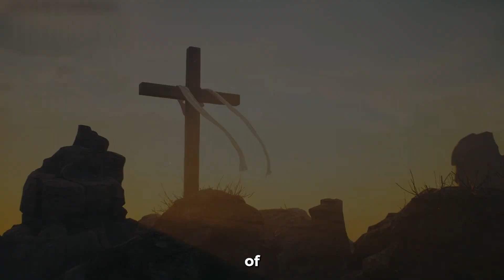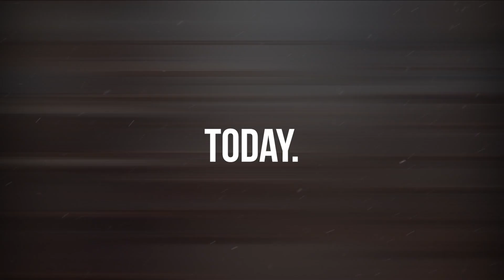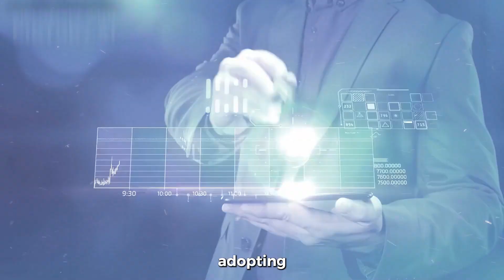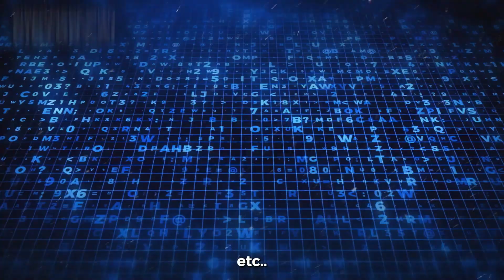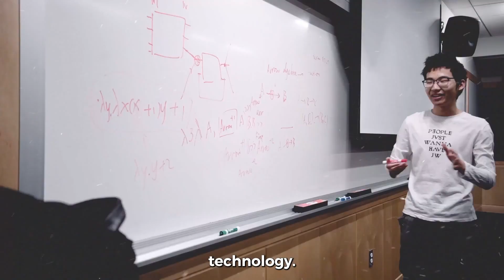How Kerala Became the First State in India to Launch an AI School ?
In this video, you will learn how Kerala, a state in India with the highest literacy rate, launched its first AI school and what it means for the future of education. You will discover the history, challenges, and opportunities of education in Kerala, and how AI is transforming the way students and teachers learn and teach.

The AI school is a part of the Kerala Education 2030 initiative, which is a comprehensive plan to leverage the power of technology to improve the quality, relevance, innovation, and diversity of education in Kerala. The AI school will offer various courses and programs on artificial intelligence for students from different levels and backgrounds. The AI school will also provide training and certification for teachers on how to use AI in their teaching practices. The AI school will also conduct research and innovation on AI-related topics and issues.

The AI school will use state-of-the-art AI tools and platforms such as Microsoft Azure, Google Colab, IBM Watson, and TensorFlow to facilitate learning and teaching. The AI school will also partner with some of the leading AI institutions and experts in the world such as MIT, Stanford, and Andrew Ng to provide guidance and support to the AI school.

The AI school hopes to create a new generation of AI learners, teachers, researchers, and innovators in Kerala. The AI school also hopes to inspire other states and countries to follow its example and embrace AI as a key driver of educational transformation.

Watch this video to learn more about Kerala’s first AI school and how it will change education forever.